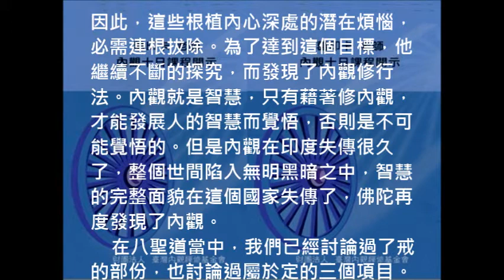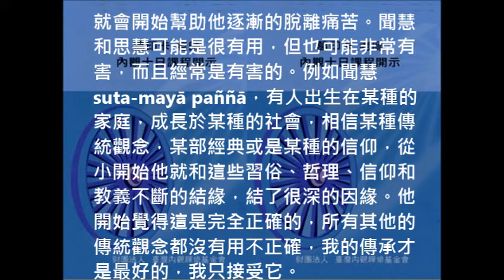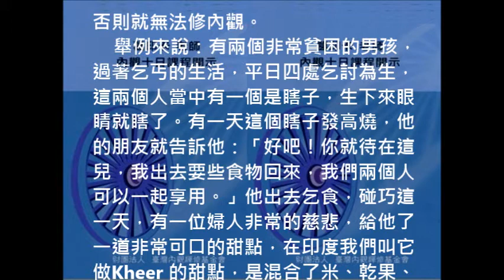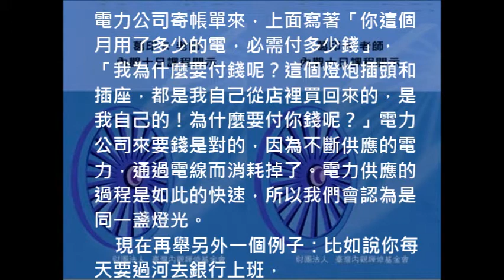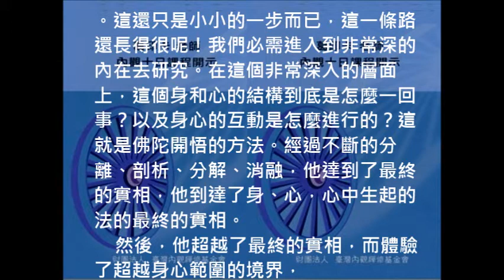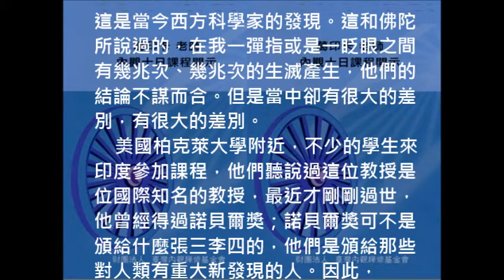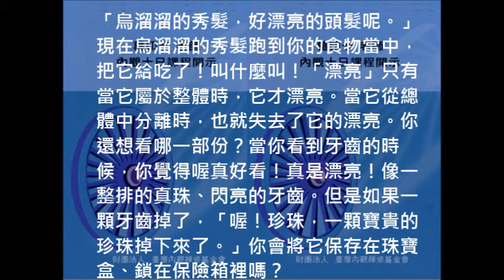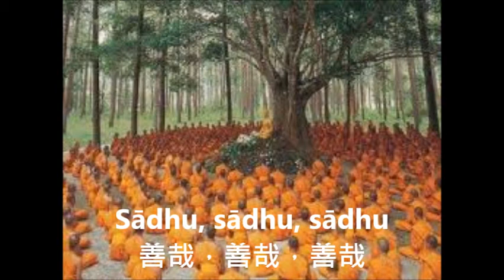內觀十日課程開示第三天10dayDiscourse 03